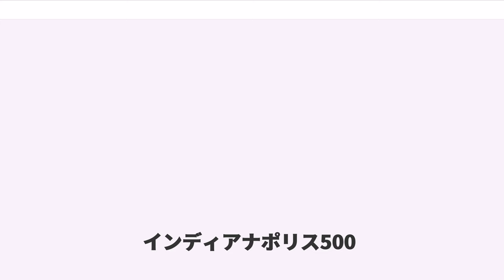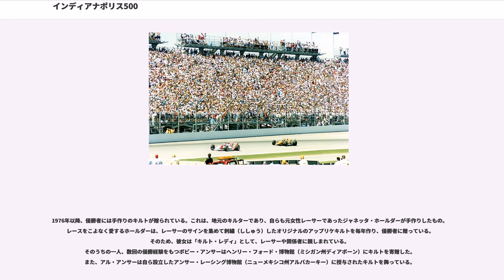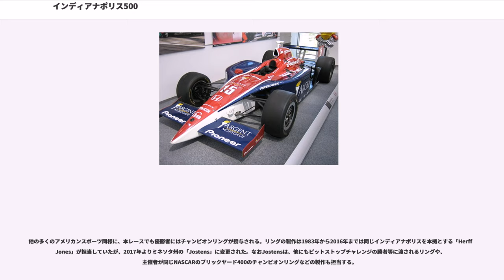インディアナポリス500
インディカー・シリーズ

インディアナポリス500 (Indianapolis 500) は、アメリカ合衆国インディアナ州インディアナポリス市近郊のスピードウェイにあるインディアナポリス・モーター・スピードウェイで毎年5月に開催されるアメリカンモータースポーツイベントである。略称のインディ500 (Indy 500) で呼ばれることもある。

インディ500の決勝レースは毎年5月最終月曜日・メモリアルデーの前日の日曜日、すなわち5月24日から30日までの日曜日に開催される。インディアナポリス・モーター・スピードウェイのオーバルトラック1周2.5マイル（約4.023km）を200周、走行距離500マイル（804.672km）で争う。第1回開催は1911年。F1モナコGP（開催日程の都合上、近年はモナコGPと同日に開催されることが多い）、ル・マン24時間レースと並び世界3大レースのひとつに数えられるが、。

インディ500の周回平均速度は予選で362km/h、決勝でも354km/hを超える。これは同じマシンでレースが行われるインディカー・シリーズの中ではもちろん、世界の周回レースカテゴリーの中でも最も速い。また、最高速度は380km/hに達する。これはF1の瞬間最高速度記録(372.4km/h)を上回り、これより速いカテゴリーはドラッグレース(NHRAトップフューエルクラスで520km/h超)のような非周回レースに限られる。33台のマシンがテール・トゥー・ノーズ、サイド・バイ・サイドで競り合い、スリップストリームを駆使してオーバーテイクするアメリカンモータースポーツの典型とも言える展開が広がる。

1951年から1960年までは世界選手権という体裁を整えるためにF1の一戦として組み込まれていた。しかしF1ドライバーの参戦は少なく、ほとんど名目上のものであった。1996年以降はインディカー・シリーズの最大イベントレースとして組み込まれている。

普段のインディカーレースが平均して50万人程度の視聴者数なのに対し、インディ500は500万人以上がTV観戦するほど注目度は高い。現地でも、普段は空席の目立つオーバルに40万人が大挙し埋め尽くす、まさに国民的ビッグイベントとして存在している。こうした注目度の差から、。

1960年代までのインディ500は、様々なエンジン形式、駆動方式が参加可能であった。1952年にポールポジションを獲得したターボディーゼルエンジン搭載のカミンズ・ディーゼル・スペシャルや1967年と1968年に登場したガスタービンエンジン搭載車が有名である。

CARTやインディカー・シリーズなどのオープンホイールレース選手権の1戦に組み込まれるようになると、参戦車両は選手権のレギュレーションに対応したものに変わった。インディ500では「スーパースピードウェイ・パッケージ」と呼ばれる高速オーバル用のエアロパーツが取り付けられる。これは前後共に一枚板構造(シングルエレメント)を持ち、空気抵抗を最小限に抑えることで超高速走行を実現している。

速度域の高さや接戦の多さから、毎年事故が多発するレースとしても知られている。代表的な死亡事故には1964年のデイブ・マクドナルドとエディー・ザックス、1982年のゴードン・スマイリー、1996年のスコット・ブレイトンなどがあるが、詳細はインディ500死亡事故一覧(英語)を参照。

小さなサポートイベントなどを含めると約2週間にわたって行なわれること、予選グリッドの決め方が独特であることや、レース優勝者には牛乳が与えられるなど（下述）、他のレースと異なる「伝統」を持ったレースである。また、準優勝者（二位）には「最も速かった敗者」、初参戦のドライバーで最も活躍した者（基本的には最上位を獲得した者だが、2017年のように途中何度も1位に立ったがリタイアした選手に贈られる場合もある。）には「ルーキー・オブ・ザ・イヤー」の称号が与えられる。また、決勝の順位ごとに賞金が与えられるほか、「決勝1周目をトップで通過したドライバー」、「最後に予選を通過したドライバー」など、さまざまなケースのボーナス賞金が多々ある。

インディ500の優勝トロフィーとして「ボルグワーナー・トロフィー」がある。このスターリングシルバー製トロフィーのチェッカーフラッグ状の壁面にはインディ500の歴代優勝者全員の顔を立体的にかたどったレリーフが埋め込まれ、それぞれ下のブロックに優勝者の氏名・開...